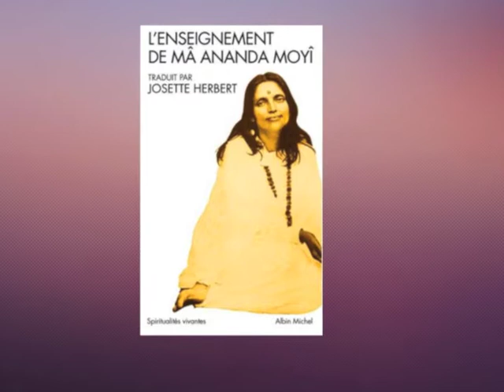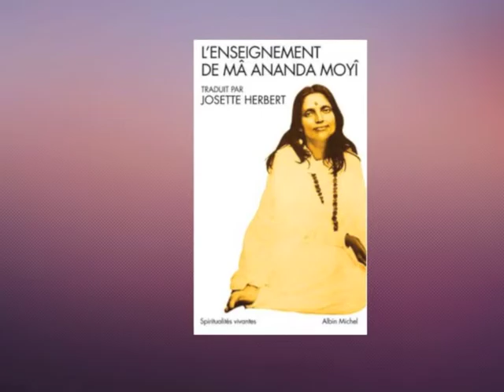🤷🏿‍♂️Quelles différences entre burn out, dépression et deuil. Et surtout, comment en sortir ?ucem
Tous les états de burn out, dépression et deuil sont des nuances qui ont pour points communs le désespoir et la souffrance localisée dans le mental.

Je vous partage un extrait du livre de Mâ Ananda Moyî et le lien pour trouver son livre facilement En tant que Partenaire Amazon, je réalise un tout petit bénéfice sur les achats remplissant les conditions requises. Pour vous, c'est le même prix et vous soutenez ma chaîne.

Voici le lien pour vous inscrire au webinaire en direct du 20 novembre mais aussi pour recevoir un autre webinaire enregistré et lui aussi gratuit